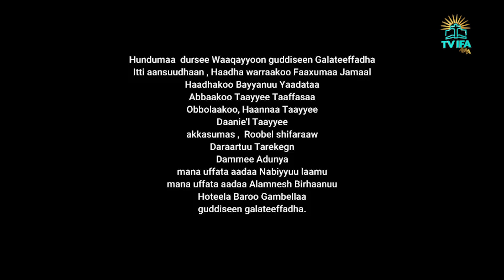HIN BADU || AMANU'EEL TAAYYEE